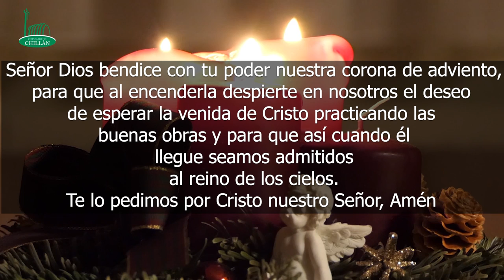Cómo armar una corona de Adviento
Material preparado por la Vicaría Juvenil de la Diócesis de Chillán.